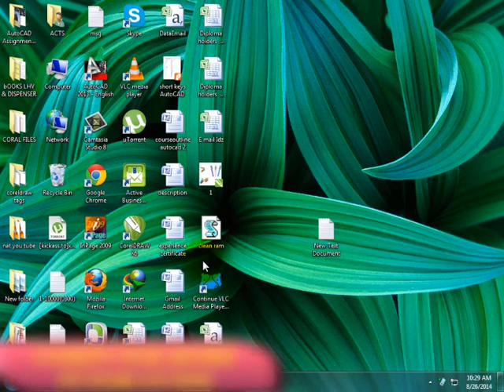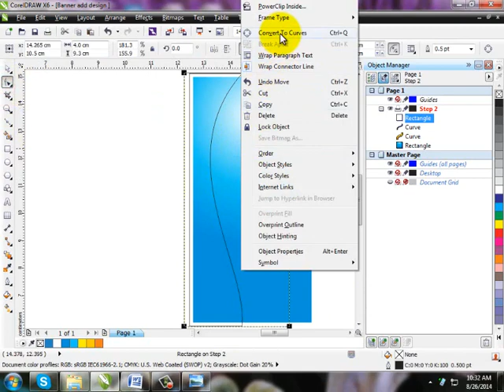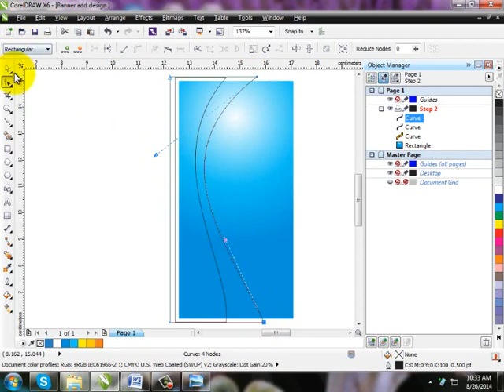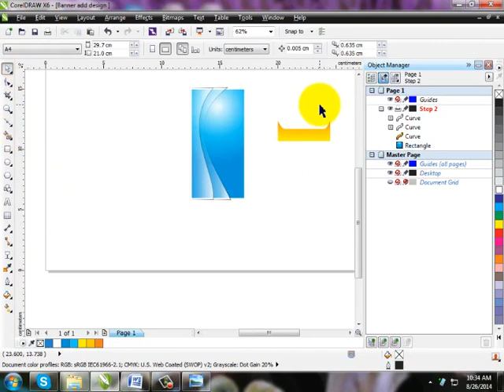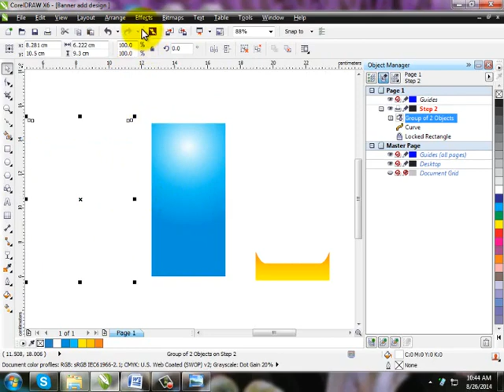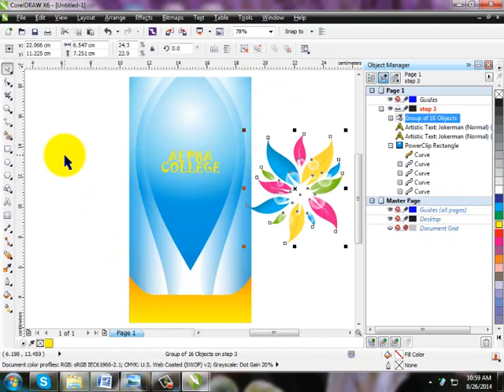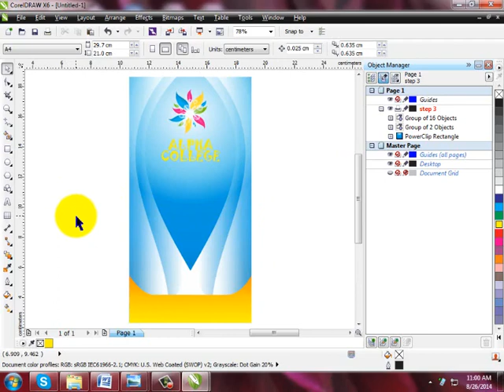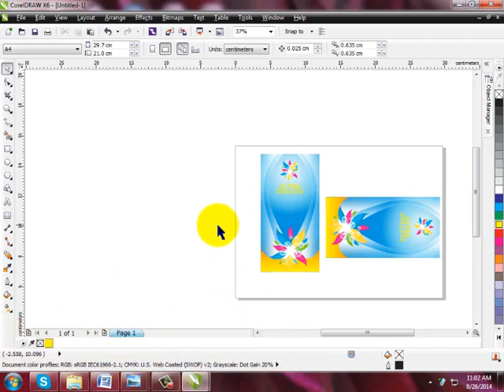Business Card Part 2 1